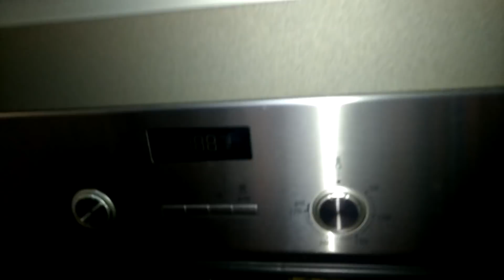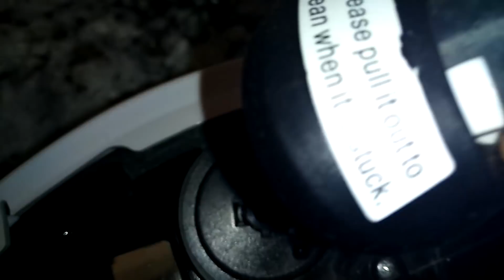Vlog - Se le pegan las sábanas + desarmamos ilife v7s pro + saludo especial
Si queréis participar en los vídeos, grábate o hazte una foto haciendo el gesto del silencio / secreto y mándalo a y aparecerás en la entrada de nuestros vlogs...

Soy Rocio y en este canal os voy a contar todos los secretos que una mami primeriza tiene en su día a día. Desde trucos de cocina, trucos de limpieza, experiencias como mami, recetas, compras por internet, tutoriales, decoración, vlogs, tags...

Material que utilizo:
Cámara: Nikon D5300
Móvil: Nubia Z11 max
Cámara acción: Xiaomi Xiaoyi 1080P
Trípode: Quick pro photo
Gorilla: Theoutlettablet® Trípode
Ordenador: Lenovo Y520 15YKBN

Gracias!

RECETAS - MANUALIDADES - TAGS - TUTORIALES - EXPERIENCIAS - SABANAS - CLARA - ILIFE V7S PRO - ILIFE - SALUDO - SALUDO ESPECIAL - LOSSECRETOSDERO - SECRETOS DE RO